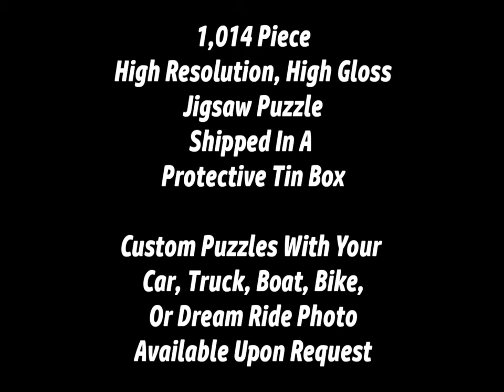High Resolution Classic Car Jigsaw Puzzles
High quality, high resoloution jigsaw puzzles featuring the following Classic Cars:

1955 Chevy Nomad
1956 Cadillac Eldorado
1957 Chevy Bel Air
1957 Ford Thunderbird
1958 Corvette
1963 Corvette Stingray
1965 Buick Riviera
1966 Shelby Cobra
1966 Pontiac GTO
1969 Camaro
1969 Chevelle
1970 Pontiac Trans Am

And the cars from the 1968 Steve McQueen movie Bullitt featuring a 1968 Mustang GT 390 and a 1968 Dodge Charger R/T 440

Each puzzle comes in a protective tin box with the puzzle image on top and shipped with an outer box protecting it.